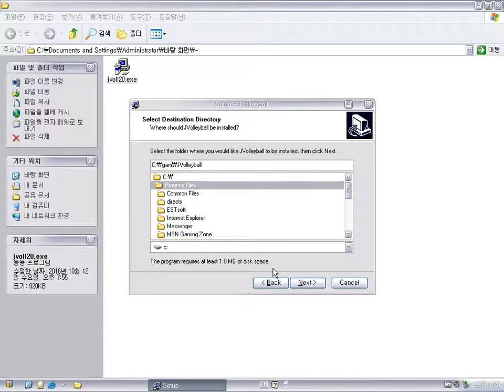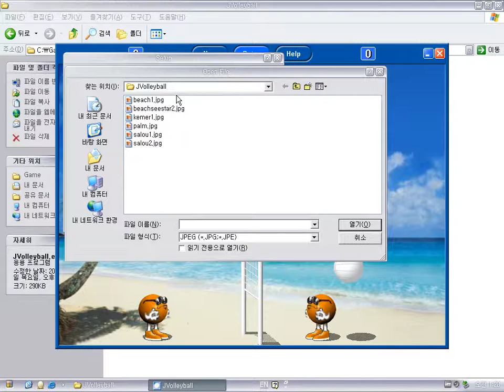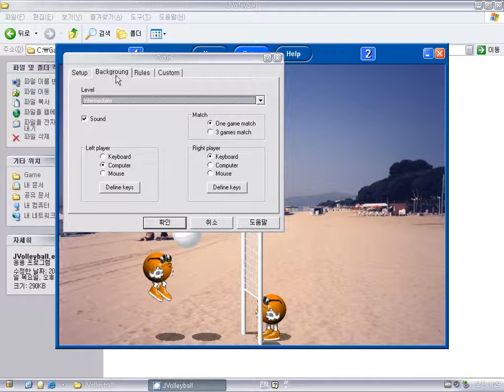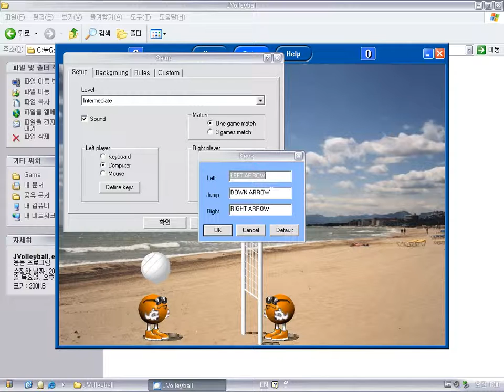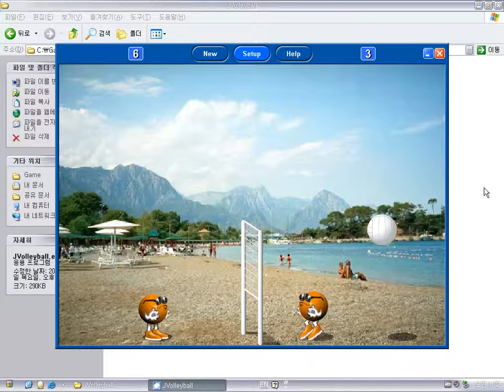JVolleyball v2.1 (Windows game 2004)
JVolleyball v2.1 is a very simple drab volleyball game.
you can change the background.
That's all.